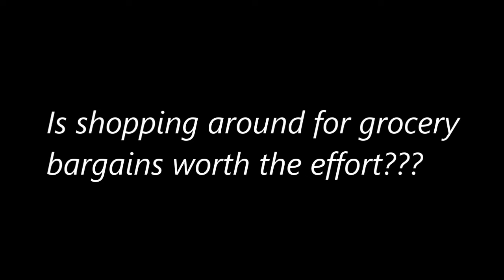Is Shopping Around For Grocery Bargains Worth The Effort